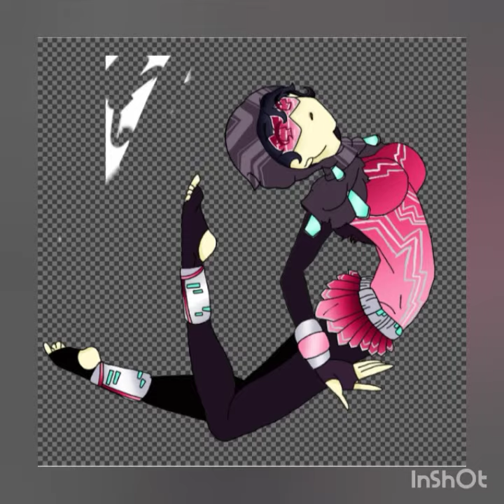Avyon's Oc (Speedpaint)